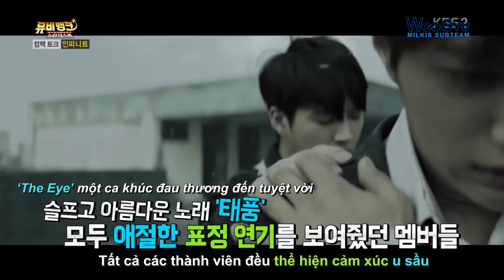[WGM TEAM] [Vietsub] Anh chỉ biết câm nín nghe các em nói =)))))))))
Sunggyu MV cut - 160928 MV Bank Stardust